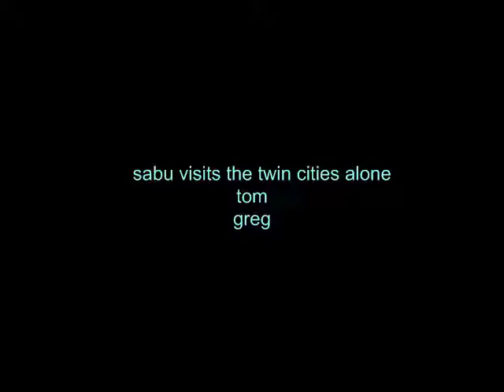sabu visits the twin cities alone - tom and greg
tom edwards and greg mcdonald cover john prine's 'sabu visits the twin cities alone.'